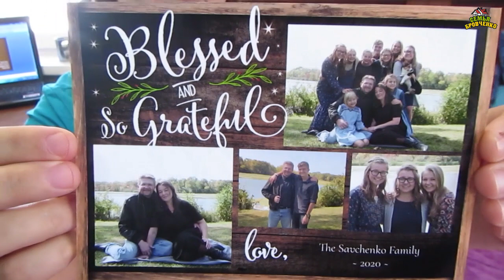Письмо из Америки и именной подарок Максимке. От зрителей. (02.21г.) Семья Бровченко.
На днях нам пришли очень приятные сюрпризики - письмо аж из Америки и красивейший полезный подарочек для Максимки.

Ссылка на инстаграм, где можно купить именной прорезыватель зубов для грудничка:
for.baby.tooth

Здесь вы найдете о нашей семье всю необходимую информацию:
- и т.д.

Наш почтовый адрес:
664533
Иркутская обл.
Иркутский р-н.
с. Горохово